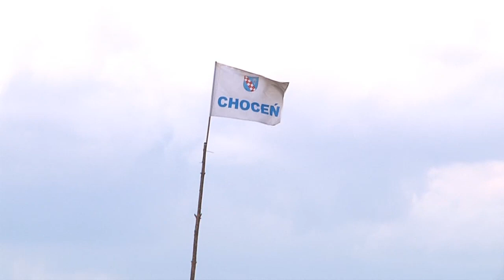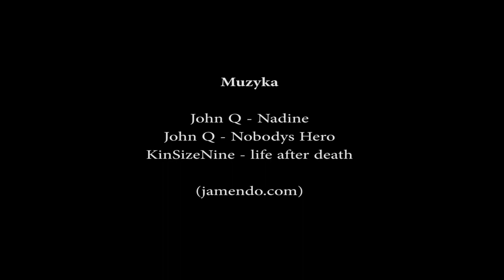VIII Ogólnopolski Zlot Motocykli w Choceniu 2014 - relacja